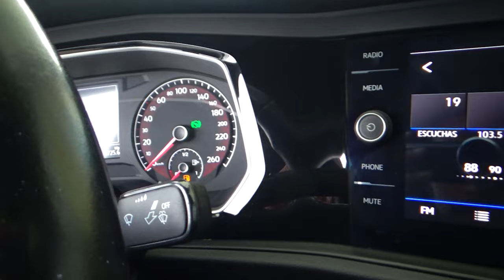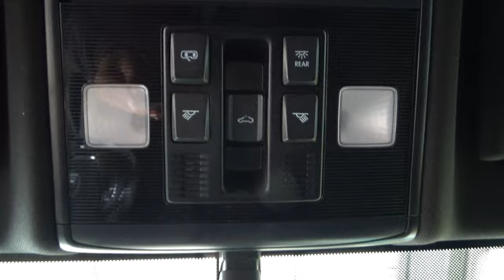Volkswagen / Jetta / 2021 - 23868